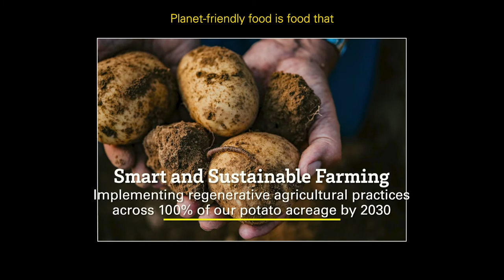McCain Foods | Sustainability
We know the importance that food plays in people’s lives – the power it has to bring people, families, and communities together – and our purpose speaks to our belief in connecting people through delicious, planet-friendly food. Hear from our President & CEO Max Koeune on the importance of Sustainability in McCain, and our journey to producing planet-friendly food.